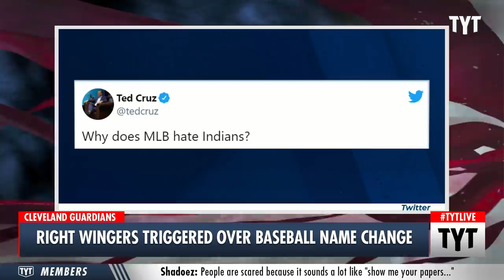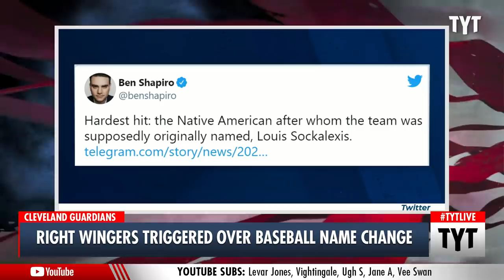Right-Wingers TRIGGERED Over Team's New Name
Right-wingers on social media are losing it after the Cleveland Indians officially became the Cleveland Guardians. Jayar Jackson, Francesca Fiorentini, and Mark Thompson discuss on The Young Turks.

"Fans of the baseball team formerly known as the Cleveland Indians reacted to the team's name change on Friday with several sharing their praise for the change and others noting that it would take a while for them to get used to it."

Hosts: Jayar Jackson, Francesca Fiorentini, Mark Thompson

Cast: Jayar Jackson, Francesca Fiorentini, Mark Thompson

210723__TB04Baseball